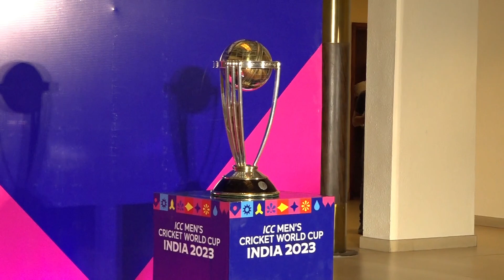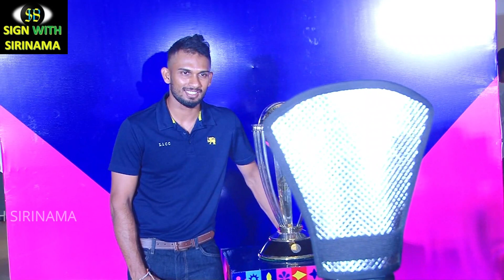දසුන් ගෙන් ක්‍රිකට් ඔස්තාර් ලාට ටොක්කක්.. ලෝක කුසලානය ගැනත් දසුන්ගේ බලාපොරොත්තු ඉහළට. ICC World Cup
Mainly for Sports & Environment , Sinhala # 2023 SPORTS SRI LANKA CRICKET ASIAN CRICKET COUNCIL INDIA SRI LANKA#PAKISTAN AFGANISTAN NEPAL BANGLADESH DASUN SHANAKA ROHIT SHARMA BABAR AZAM # INDIA CRICKET PAKISTAN DUNITH WELLALAGE